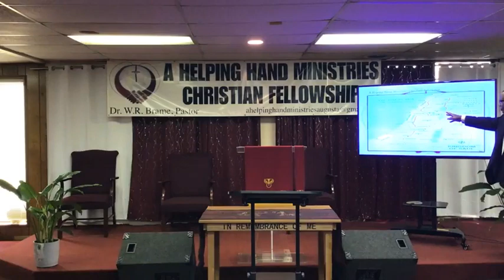22 OCT 2023 Sunday School Lesson:Deacon Smith: Israel Rejects Good As KingText:1 Sam 9:1-2; 10:17-26